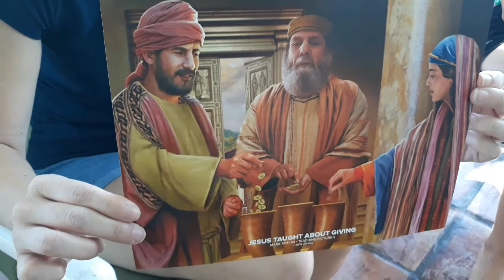Pre-school Sunday School (quarantine style)